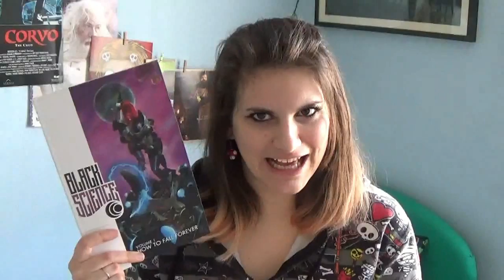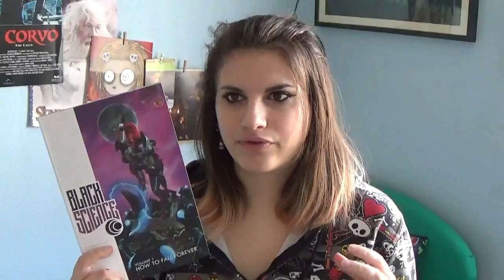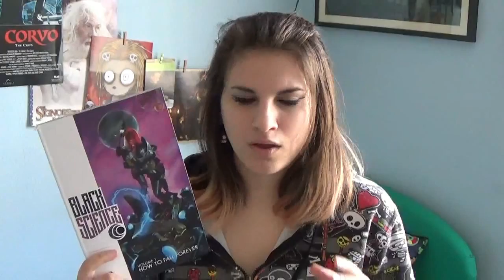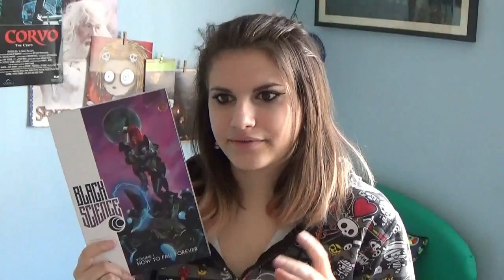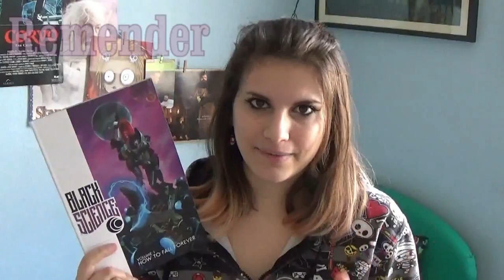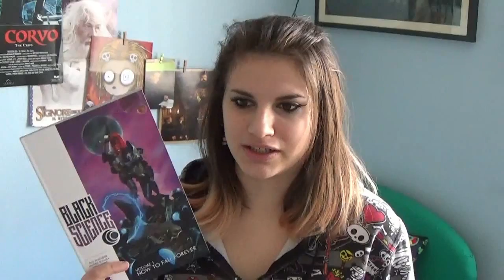Black Science da Image a Bao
Ciao! Come dico nel video oggi sono particolarmente proiettata sull'evento della notte degli Oscar, quest'anno ho grandi aspettative; mi sono piaciuti molto diversi dei film in gara e sono curiosa di sapere chi porterà a casa cosa, tu li seguirai o ne fai volentieri a meno?

Disclamer: Il termine "Tardis" è proprietà della BBC.

Rimanendo sul tema del video, oggi per la rubrica "Fumetti dal Tardis" parlo di:
Black Science, Remender - Scalera - White, Image Comics
vol.1 - How to fall forever
che è stato annunciato per Bao Publishing, nel video dico che si parla di pubblicazione ad Aprile perchè così ho letto online, ma prendi tutto con beneficio d'inventario.
Ho trovato il prezzo e il formato previsto per l'edizione italiana:
16x24, 176pp. a colori per 15€

Non dico troppo sulla trama proprio per non rovinarti la sorpresa, se vuoi sapere altro penso che ne riparlerò nel prossimo "Nottetempo".
Su Goodreads gli ho dato 4 stelle su 5 quindi sappi che parliamo di qualcosa che mi è piaciuto molto ^^
Fammi sapere la tua su una o più delle cose che ho accennato nel video e...
A presto!